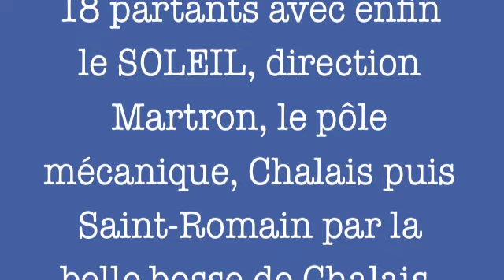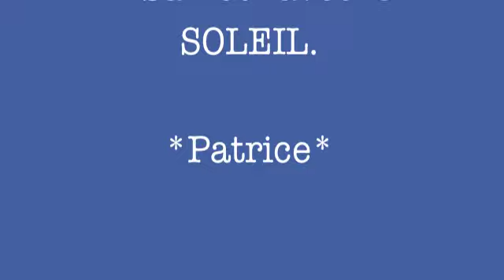Sortie du 13 février 2013